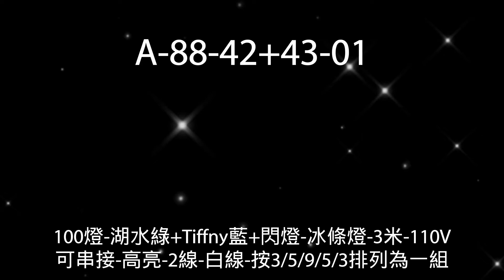阿囉哈LED總匯_A-88-42+43-01湖水綠+44-01Tiffny藍+閃燈-冰條燈-3米-110V-可串接-高亮-2線-白線-按3/5/9/5/3排列為一組